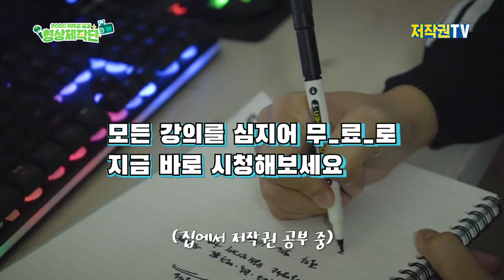패러디 광고, 가능할까? 👻🐱‍🏍🐱‍🚀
패러디라면 뭐든 가능? 오해하면 안돼

*자료 리스트
- 음악 -
위원회 제공 음원

- 폰트 -
s-core dream체, drfont_daraehand체, ChosunKm체, 연성체, Yoon Dokrip체